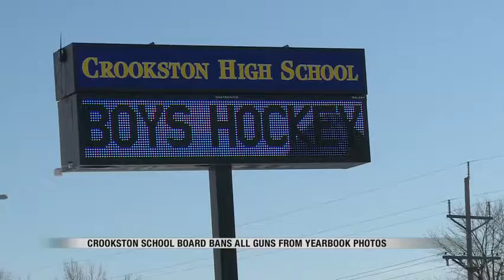News School bans guns in senior pictures